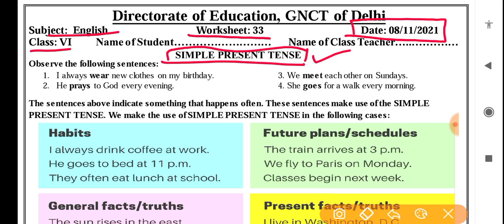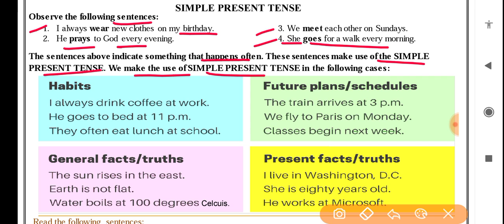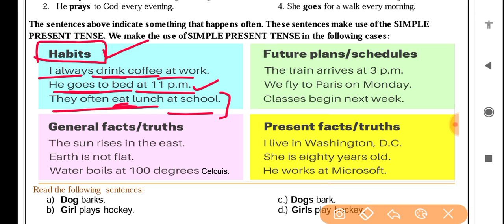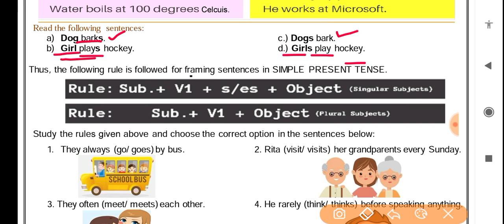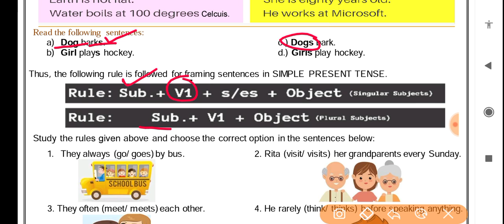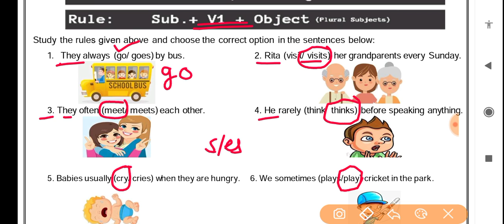English worksheet 33 class 6 (8/11/21) worksheet 33 English class6/class 6 worksheet 33 English